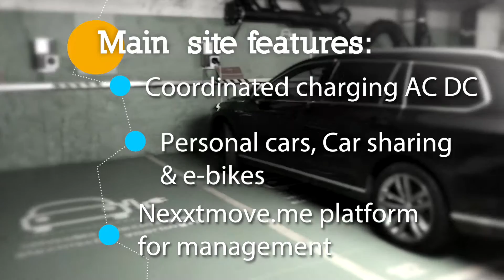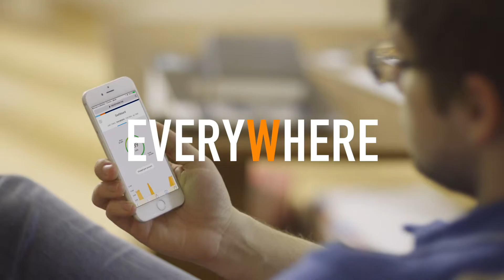Nexxtender B2B charging